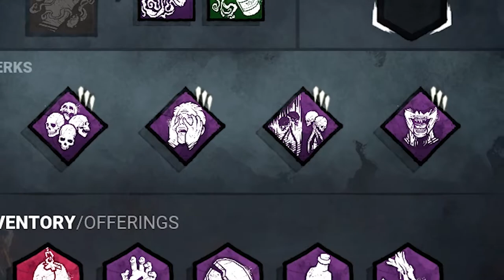This Nurse Build is OPPRESSIVE - Dead by Daylight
Schedule: Monday/Wednesday/Friday 5:30pm-8:30pm EST
I've been messing around with this nurse build for a while now and it seems really oppressive to go against. The constant status effects distract survivors long enough for you to stack devour hope. Is it the best nurse build in Dead by Daylight? I don't know. Nurse is not best best dbd killer.
0:00 Intro
0:25 Build
1:47 Gameplay